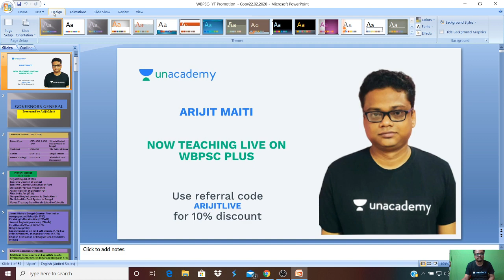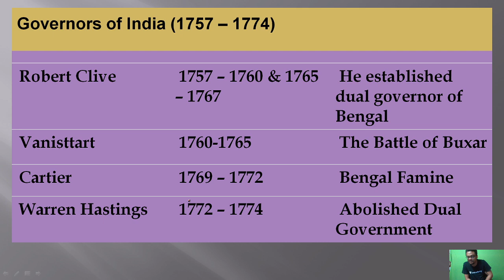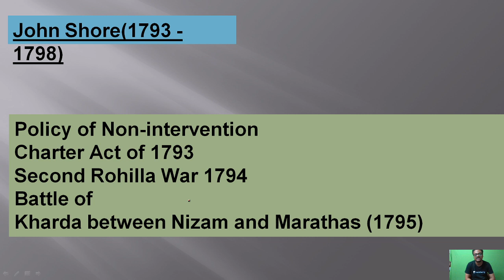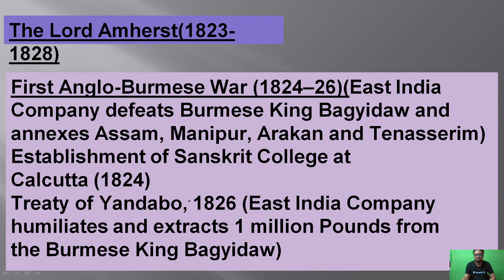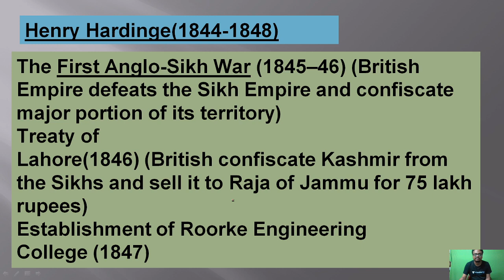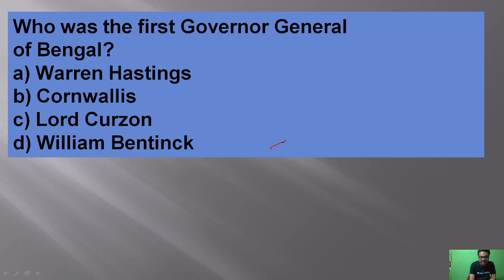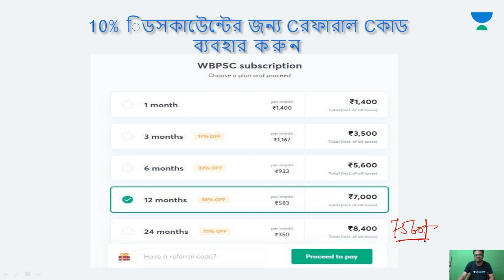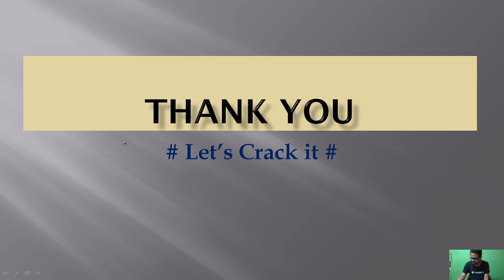History Through Timeline | Governor General and Viceroy | Arijit MAITI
In this session, Arijit Maiti is going to discuss- Governor General and Viceroy

Unacademy Subscription Benefits:
1. Learn from your favorite teacher
2. Dedicated DOUBT sessions
3. One Subscription, Unlimited Access
4. Real-time interaction with Teachers
5. You can ask doubts in the live class
6. Download the videos & watch offline
7. Study Material after every Live Class
8. Monthly 4 Mock Test with analysis after every test

10% ছাড়
কোড ব্যবহার করুন:ARIJITLIVE
কোডের পরে পরিমাণ: 6300 টাকা
Per Day Average Cost : 17 টাকা